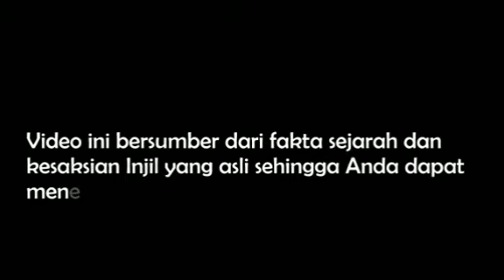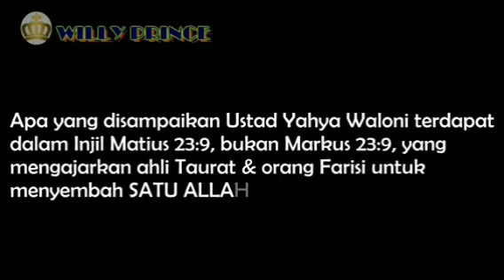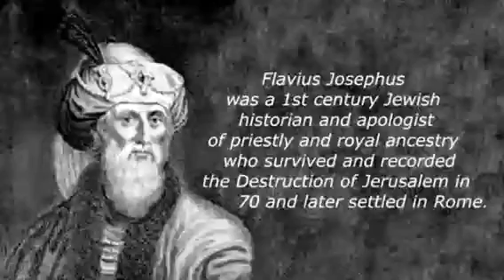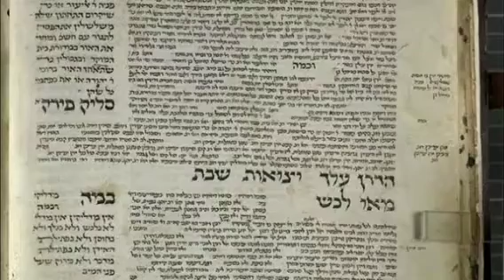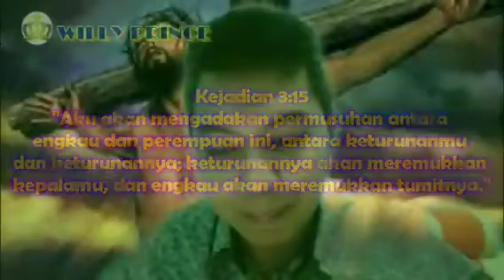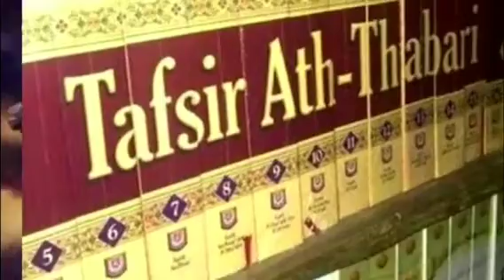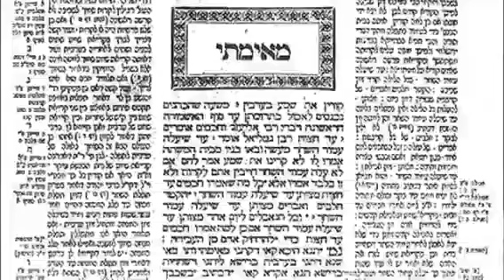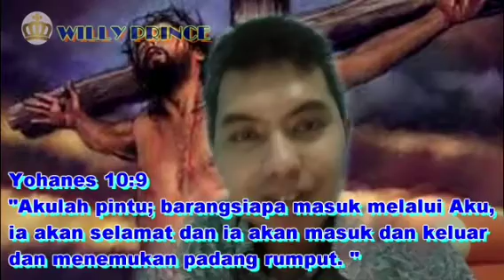#3 Fakta Penyaliban Yesus Menurut Injil Asli & Manuskrip Kuno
Mengupas tuntas sejarah penyaliban Yesus Kristus berdasarkan Injil (Kristen) & Manuskrip Kuno (non-Kristen) yang selama ini dipahami secara keliru oleh para teolog non-Kristen.
Semoga dengan pemaparan video ini anda semakin yakin siapa sebenarnya yg di Salib dan iman anda makin teguh di dalam Kristus.